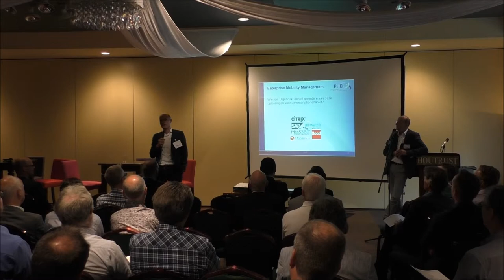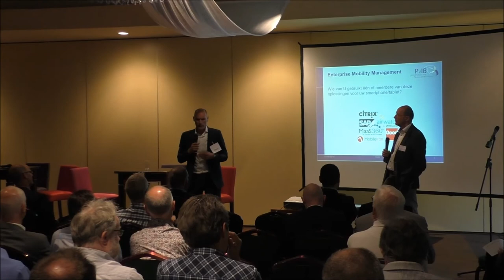3 juni 2014 - Pitch Citrix, Mobile Device Management